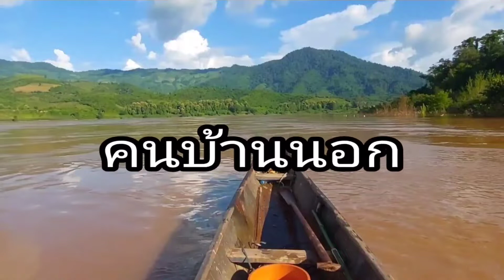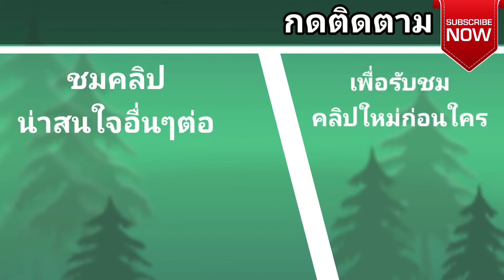ยามมองดักปลาตอนเช้ามืดฝนตกเย็นมากเลย#คนบ้านนอก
ວັດທະນະທຳ, ວິຖີຊີວິດ, ອາຫານທ້ອງຖິ່ນ,ຫາຢູ່ຫາກິນຍິງນົກຕົກປາຕາມທຳມະຊາດ
วัฒนธรรม, วิถีชีวิด, อาหารท้องถิ่น, หาอยู่หากินยิงนกตกปลาตามธรรมชาติ

Line: nd-9776

❤️ຂອບໃຈທຸກຄົນທີ່ຕິດຕາມໃຫ້ກຳລັງໃຈ❤️NoudHillbilly